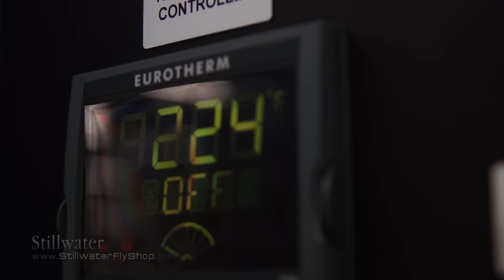The story behind G Loomis rods and Steve Rajeff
Stillwater Fly Shop, the #1 G Loomis fly fishing specialty retailer, presents an in-depth interview with Steve Rajeff, the head fly rod designer at G Loomis fishing.

Discover the story behind the company that designs some of the best rods ever created, G Loomis, with this behind-the-scenes look at the history of G Loomis rods. Learn why G Loomis rods are made in Woodland, Washington. And remember to shop for all your G Loomis fishing products

Have you ever wanted to take a G Loomis tour of the factory?   Get an in depth and close up look where G Loomis rods are designed and made at their factory in Woodland, Washington. Get a close up view of the factory on this G Loomis tour.  See exactly where Loomis rods get repaired after they have been sent in using the famous G Loomis warranty with the wildcard program.

Sit and listen to Steve Rajeff explain how he got into the sport of fly fishing, from his early beginnings as a child growing up in the Bay area to his life as the head rod designer for G Loomis fly fishing rods.  Listen to the fascinating story of Steve Rajeff, the best fly caster on the planet.

Learn why Steve Rajeff designs G Loomis rods the way he does.   Learn how Steve got involved in tournament casting and how that affected his ideas about designing fly fishing rods.

Steve Rajeff will explain the G Loomis philosophy in rod design, including the design of the G Loomis NRX rods.  Listen to Steve talk about the famous mentors that took him under his wing and taught him about the sport of fly fishing. Steve shares his passion for the sport of fly fishing and his intent to bring that passion to every angler around the world.